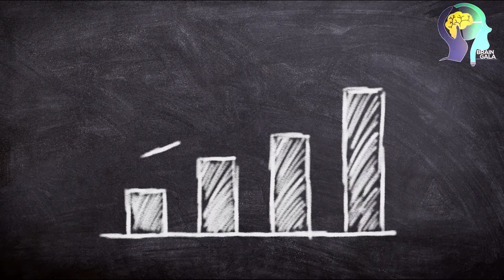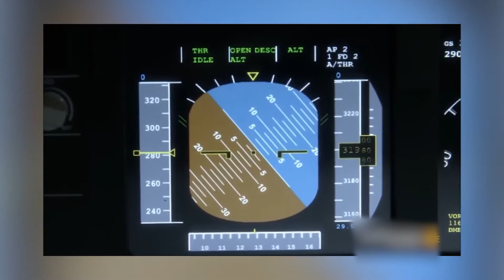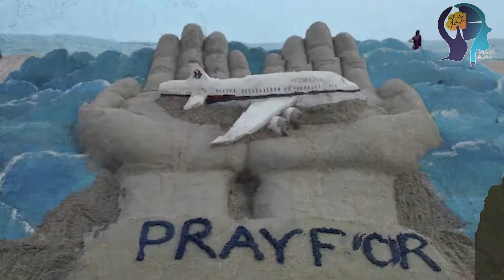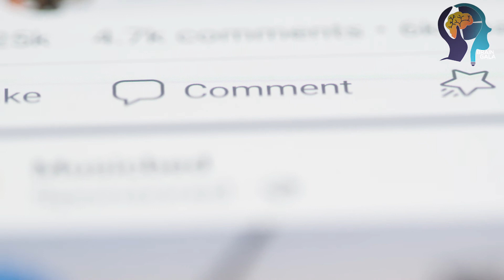Top Horrible Air Disasters in the World in Urdu/Hindi by Brain Gala.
About this video:
in this video of brain gala you will be scared by watching the terrible air crashes in the history of world so don't miss the video till end also support the channel by subscription.